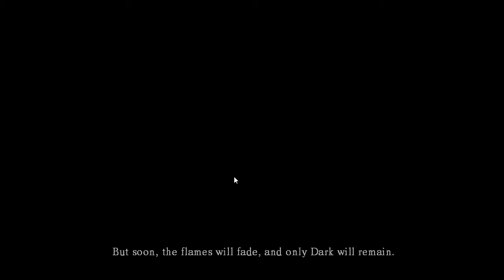Dark Souls Gameplay Walkthrough part 1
Started a Dark Souls run.Like this video if u want me to continue